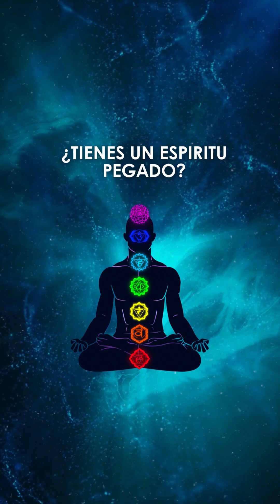Leo, virgo ¿Cómo te afecta este eclipse?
Leo, Virgo ¿Cómo te afecta el eclipse? Leo 0:00 Virgo 2:01